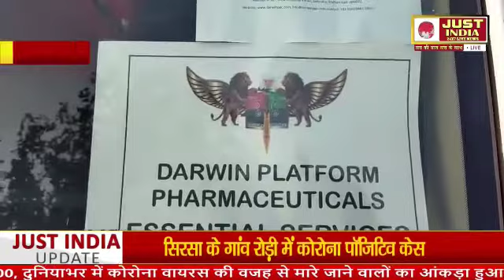Haryana CSR Activities, by Darwin Platform Group Of Companies